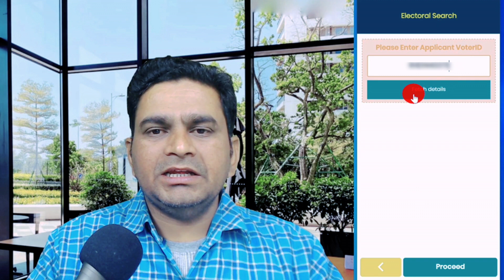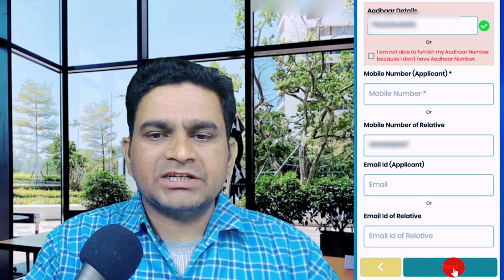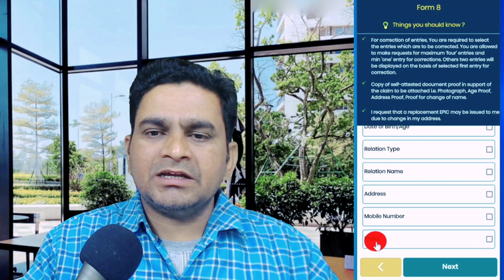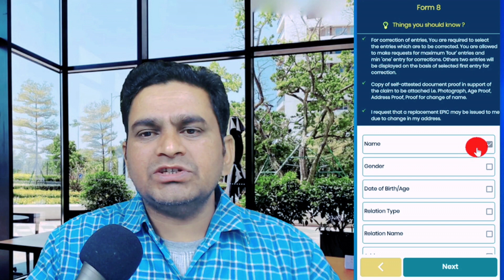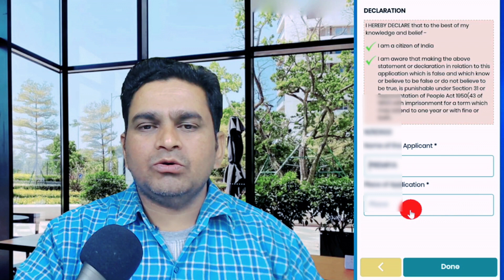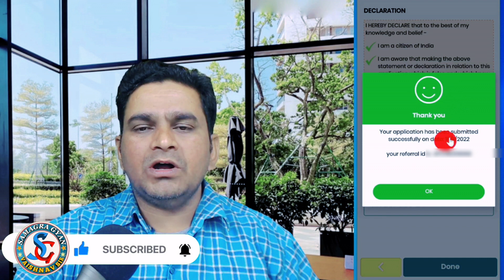garuda app me form 8 kaise bhare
garuda app me form8 kaise bhare
इस वीडियो में हम यह देखेंगे कि हम किस प्रकार गरुणा ऐप के माध्यम से प्रारूप 8 आवेदक की निर्वाचक नामावली में मतदाता का नाम  सुधार या परिवर्तन कर सकते हैं
 form 8 photo parivartan kaise kare

फॉर्म 6 कैसे भरें विडियो की लिंक
app me form7 kaise bhare

garuda app form 8 nam sudhar
garuda app se form 8 kaise bhare
form 8 kaise bharen
form 8 garuda app
garuda blo app
garuna app form 8
garuda app se nam
garuda app se name kaise sudhare
garuda app se matdata ke nam me sudhar
garuda app se nam change kaise kare
form 8 for voter id card correction online
garuda app form 8 kaise bhare
form 8 kaise bhare online
garuda mobile app
form8 garuda app